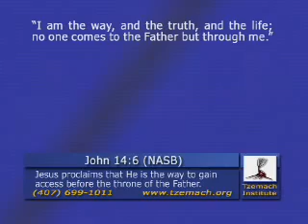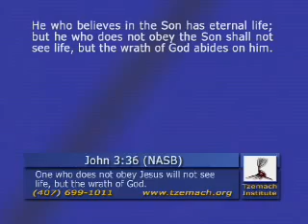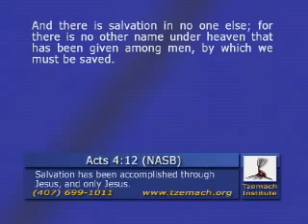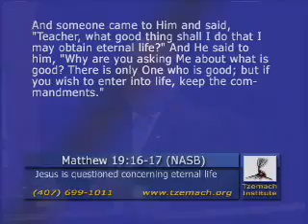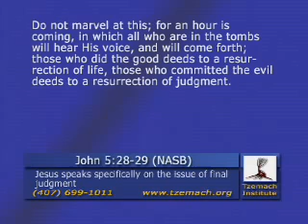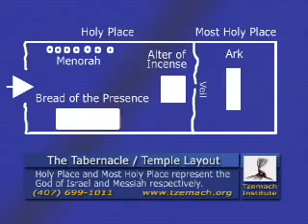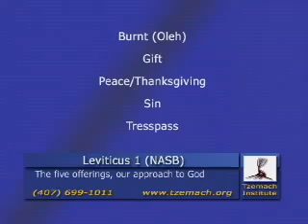2007-10-02 No One Comes to the Father But Through Me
One of the talking points of the Evangelical movement is John 14:6. The second half of the verse is used to maintain the unbiblical doctrine that everyone who is not a Christian will not be accepted by God in final judgment and is doomed to eternity in Hell. This doctrine reflects the thoughts of the "Church Fathers" Cyprian and Constantine but directly conflicts with other statements made by Jesus.
In fact, based on some of the things Jesus said, He would be considered a heretic by Evangelical Christianity if taken at his word. This week's program investigates the meaning of Jesus' statement that "no one comes to the Father but through Me" and challenges Christians to forsake the traditions of the "Church Fathers" and embrace the truth of the Scriptures in order to become more effective in the work of Redemption that the God of Israel is accomplishing in our day.